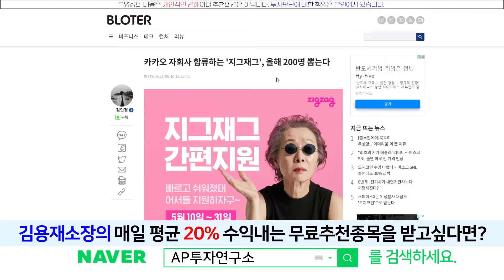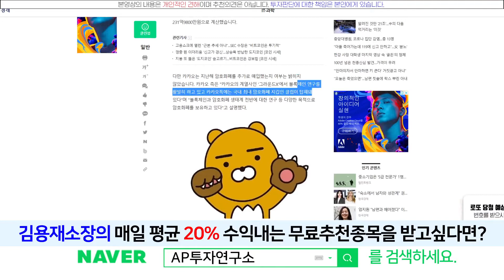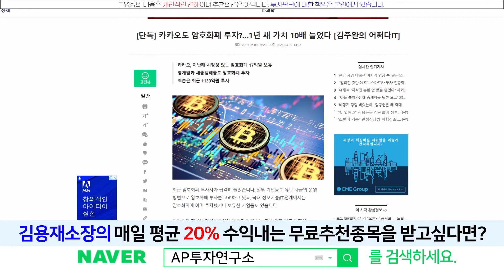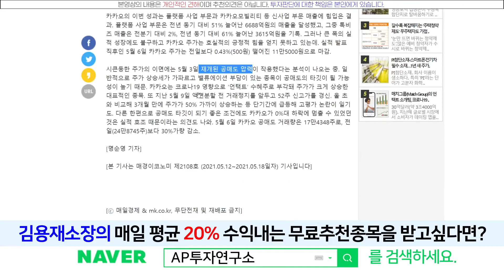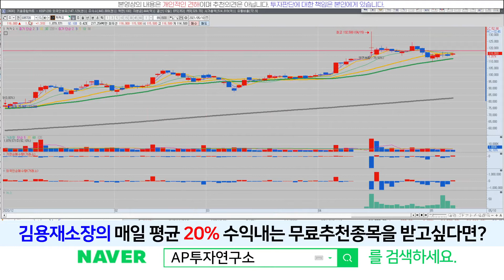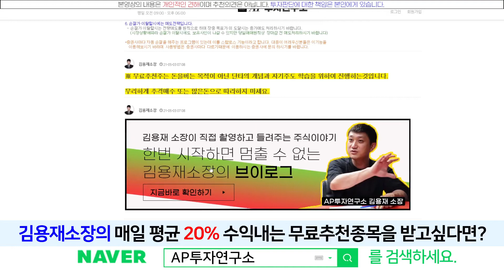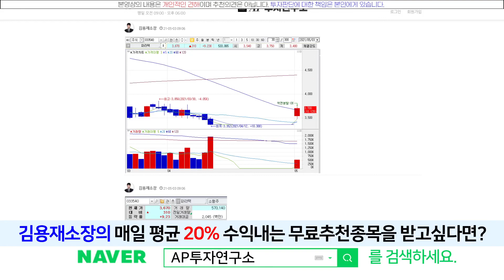카카오(035720) - 카카오도 암호화폐 투자? 공매도 저리가랏